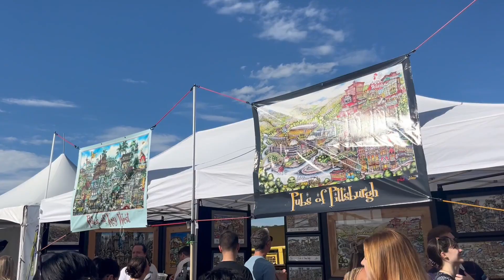Days with Louise and Henry (2024)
My wife and I visited Jane's home for a couple of days. It was a wonderful experience spending time with her family, participating in a community party and the Pittsburgh Summer Festival. Louise's skills in Tae Kwon Do and soccer are impressive! Henry has grown significantly taller compared to six months ago.